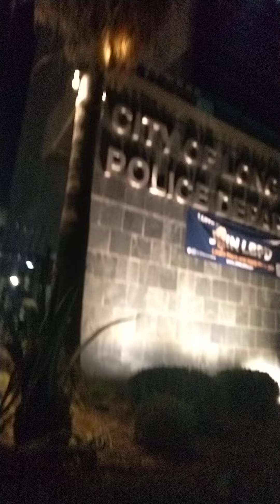stunna boy get em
mark Jackson